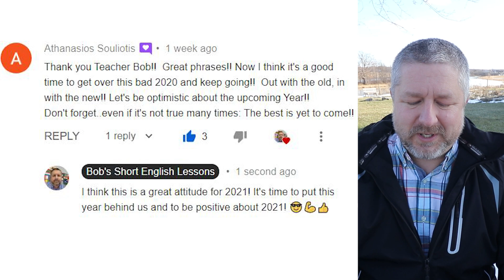Learn the English Phrases BACK IN THE SADDLE and TO BE SADDLED WITH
Read along to practice your English and to learn the English phrases BACK IN THE SADDLE and TO BE SADDLED WITH

In this English lesson I wanted to help you learn the English phrase "back in the saddle". You might've noticed that I haven't done an English lesson since Friday. I took a little break, but today I'm back in the saddle. When you say that you are back in the saddle, it means that you've started doing something again that you took a little break from, so I'm back in the saddle. I'm not literally on a horse, a saddle is something that you put on a horse if you were a cowboy, you would put a saddle on a horse and you would sit in the saddle when you ride the horse, but we use this phrase just to talk about things that we have started doing again after taking a break. So you'll notice there was no video on Monday but today I'm back in the saddle and there is a new English lesson for you.

WANT MORE ENGLISH LESSONS? GO TO YOUTUBE AND SEARCH, "BOB THE CANADIAN"

The other phrase I wanted to teach you today is the phrase "to be saddled with". When you are saddled with something or saddled with someone, it means you have to do a job or you have to do something with that person or with that thing, even though it might not be enjoyable. Sometimes at work, you have a project that you need to do and you might be saddled with a coworker, that means your boss might say, "You need to do the job with Jimmy." And maybe you don't like working with Jimmy. So you would then say, I was saddled with Jimmy. When you are saddled with someone, it means that you have to work with them, you have to do something with them even though it might not be ideal.

So to review when you are back in the saddle, it means you are back at something again. So today I am back in the saddle I'm outside on this beautiful December day making an English lesson for you, I am definitely back in the saddle. And when you are saddled with, when you are saddled with someone or something it means that you have to do something with someone and it might not be ideal.

Hey, let's look at a comment from a previous video. This comment is from Athanasios. And Athanasios says, "Thank you teacher Bob, great phrases, now I think it's a good time to get over this bad 2020 and keep going, out with the old, in with the new. Let's be optimistic about the upcoming year, don't forget, even if it's not true many times the best is yet to come." Well thanks Athanasios, that's a very positive and great comment. My reply was, "I think this is a great attitude for 2021, it's time to put this year behind us and to be positive about 2021."

So I know you're watching this on Wednesday, December 30th, I know we still have a day and a half or so left in 2020 but I think it's a good time as Athanasios says, it's a good time to put this year behind us and start to think positive thoughts about 2021. I hope whatever you're doing on Thursday evening, I hope you have a great New Year's Eve, and I hope you have an amazing start to the year 2021. It's definitely a good time to put some things behind us. When you put something behind you, it means that you kind of forget about it or you just stop thinking about it a little bit. And there's parts of 2020 that I do want to put behind me. There's parts of 2020 that were amazing but there are definitely parts of 2020 that I would like to put behind me.

So you might be wondering why I say 2020 and why I say 2021. We actually, when we talk about the year we say it both ways, I could say that this is the year 2020, I could also say it's the year 2020, next year is going to be the year 2021, I could also equally say, it's going to be the year 2021. I think most people will probably refer to it as 2021. So this coming Friday will be January 1st, it will be the first day of 2021. Actually you'll be watching a video on that day, I'll have another one out on this channel by Friday. Maybe I'll do happy new year or something like that, we'll see.

Anyways, thank you so much again for watching, I'm glad that you stuck with me during my little break, I had a great time. In fact, for Christmas, I got some new boots. I know it's maybe a little bit hard to see, I just thought that was a great thing to get for Christmas, I was so happy now I can go outside and make videos and my feet won't get cold.

✅Some Books I Recommend:
The Pearl by John Steinbeck
The Martian by Andy Weir